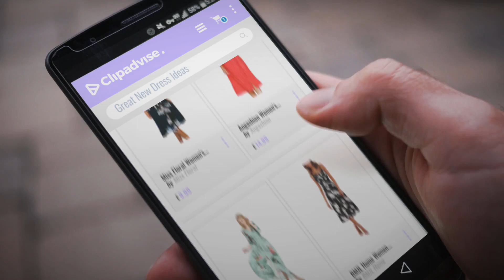Top 10 Button Through Dress: Miss Floral Women's Bardot Button Through A-Line Midi Strappy Dress 23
Black Friday / Cyber Monday Miss Floral Women's Bardot Button Through A-Line Midi Strappy Dress 23 Style Size 6-20 by Miss Floral

Black Friday / Cyber Monday Angashion Women's Dresses-Short Sleeve V Neck Button T Shirt Midi Skater Dress with by Angashion

Black Friday / Cyber Monday ZAN.STYLE Women's V-Neck 3/4 Sleeve Button-up Split Floral Print Long Maxi Dress Summer by ZAN.STYLE

Black Friday / Cyber Monday BMJL Home Women Dress Floral Printed V-Neck Adjustable Spaghetti Strap Ruched Button at by BMJL Home

Black Friday / Cyber Monday ACEVOG Women's Vintage Style Peter Pan Collar Short Sleeve Floral Print Long Maxi Dress by ACEVOG

Black Friday / Cyber Monday BMJL High Split Maxi Boho Beach Button up White Lace Full Length Summer Dress for Women M by BMJL

Black Friday / Cyber Monday French Connection Women's Indigo Cross Ls Gthrd Shrt DRS Dress, Blue (Indigo Blue), 12 by French Connection